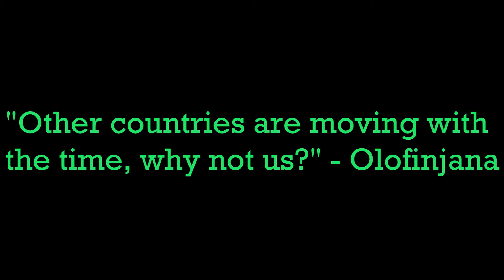Football Has Changed, Nigeria needs to catch up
More from Olofinjana